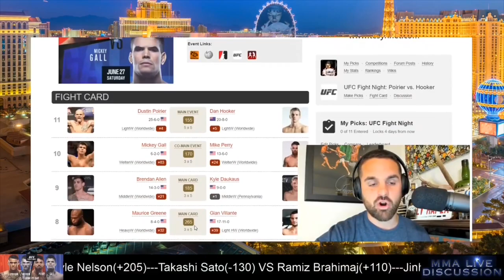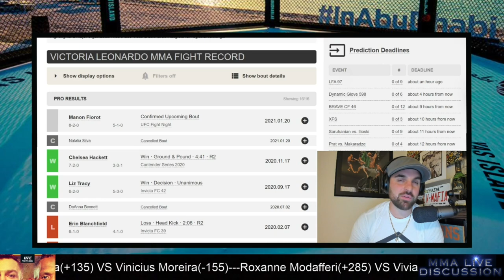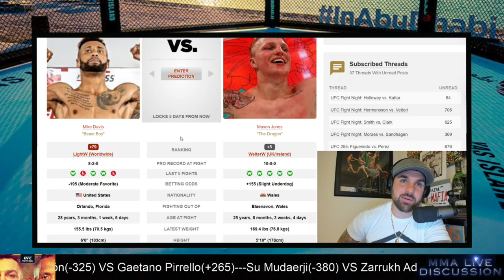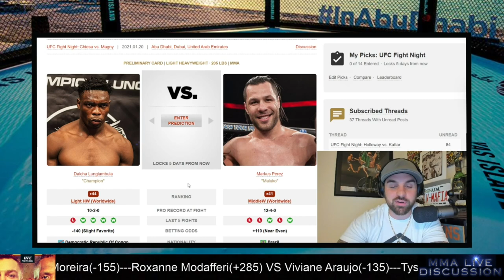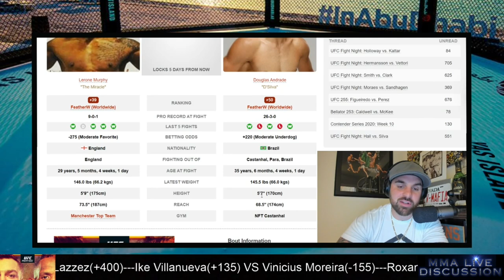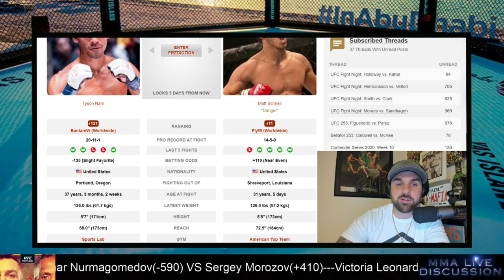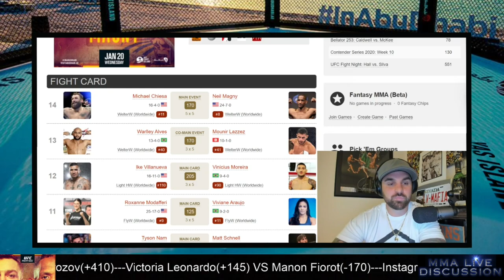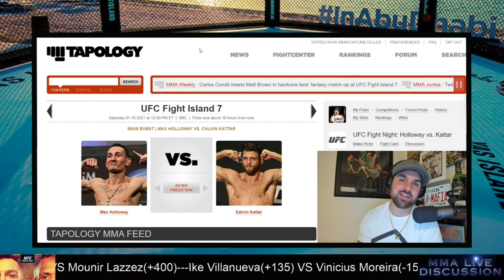UFC Fight Island 8 Neil Magny VS Michael Chiesa bets, predictions and picks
24:57 Michael Chiesa VS Neil Magny
23:50 Warlley Alves VS Mounir Lazzez
22:05 Ike Villanueva VS Vinicius Moreira
20:32 Roxanne Modafferi VS Viviane Araujo
18:36 Tyson Nam VS Matt Schnell
16:04 Lerone Murphy VS Douglas Andrade
15:30 Omari Akhmedov VS Tom Breese
13:38 Ricky Simón VS Gaetano Pirrello
11:55 Su Mudaerji VS Zarrukh Adashev
10:40 Dalcha Lungiambula VS Markus Perez
9:20 Jerome Rivera VS Francisco Figueiredo
7:16 Mike Davis VS Mason Jones
5:20 Umar Nurmagomedov VS Sergey Morozov
3:23 Victoria Leonardo VS Manon Fiorot